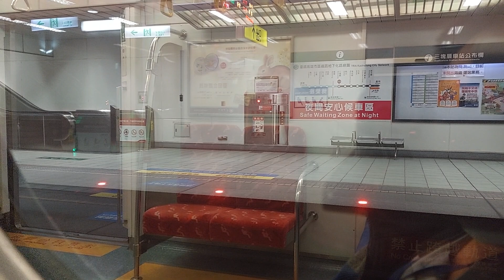3250與156自強高雄站北交會